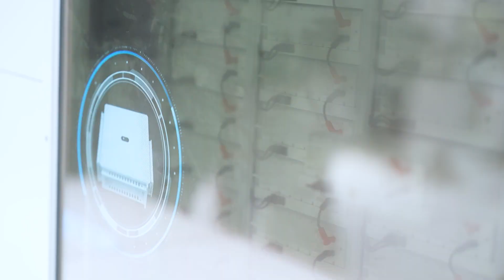PV Tech ESS Special Edition in partnership with Huawei is Live NOW!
PV Tech teamed up with Huawei Digital Power to bring you this special edition that focuses on the in-depth analysis of the energy storage industry trends, as well as the latest insights, R&D achievements, and application practices of Huawei Digital Power in PV and energystorage. We look forward to exploring a sustainable, high-quality, and innovative green future with you.